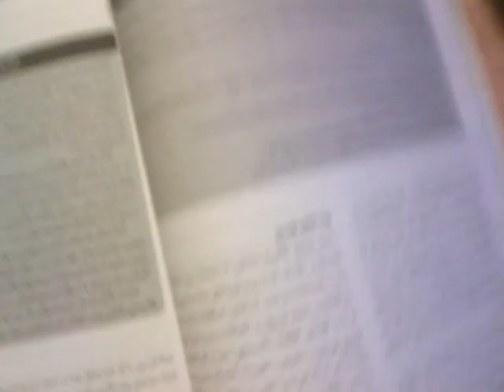VIDEO0200topic 7 pbp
plasma binding protein